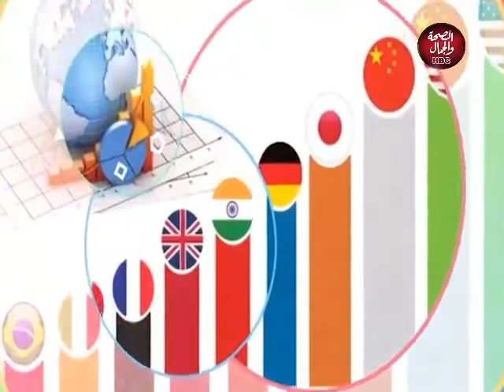بين الكلمات | العلم النافع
تقديم : يوسف محمود
فى ضيافتهما : الشيخ / محمد السعدى _ الشيخ / محمد حمدى

قناة_الصحة_والجمال# برامجنا